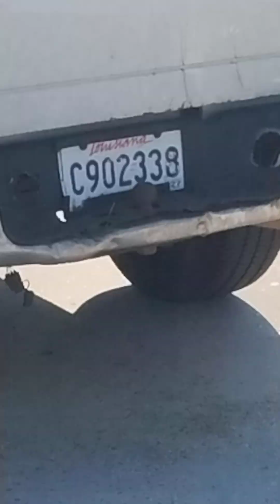06/07/2024 - gangstalker tries to hit me with truck & then threatens to call the police.